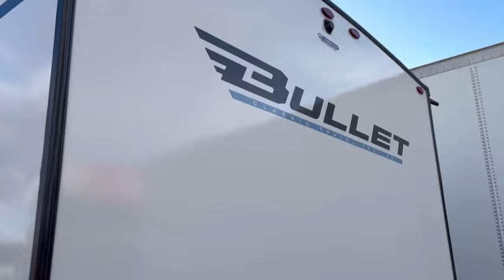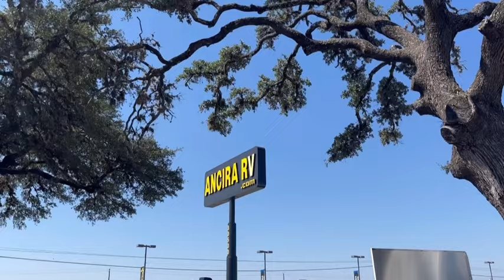RV Transport Load Start to Finish!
We’re off to Texas boys 🤠